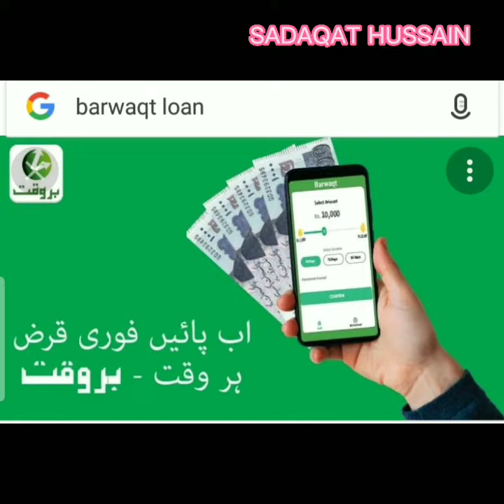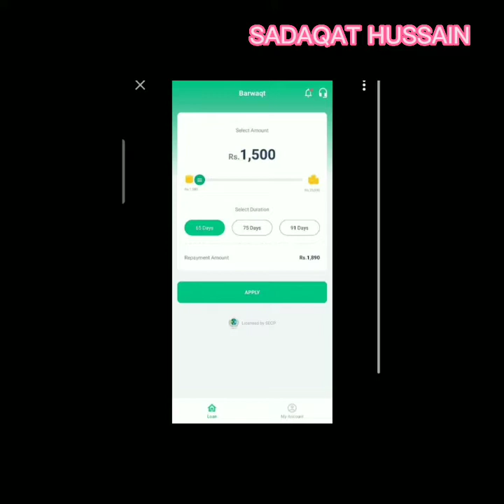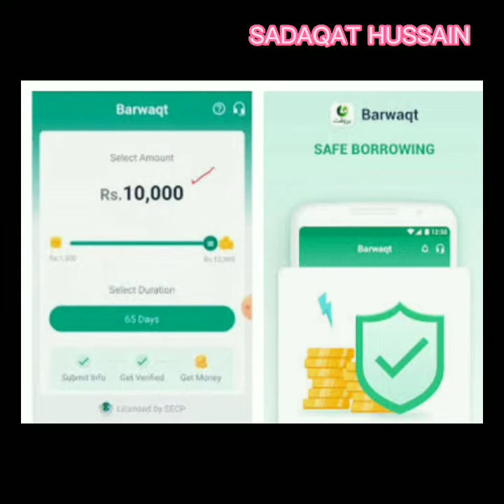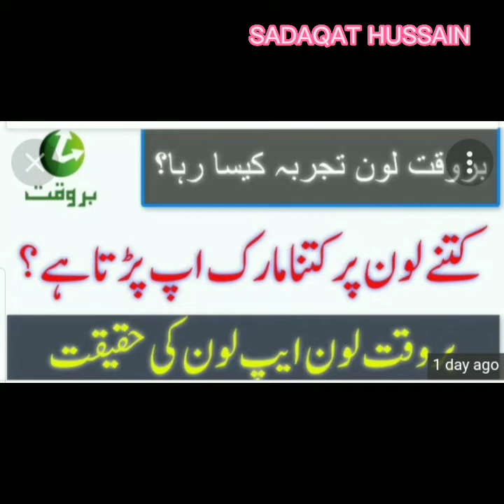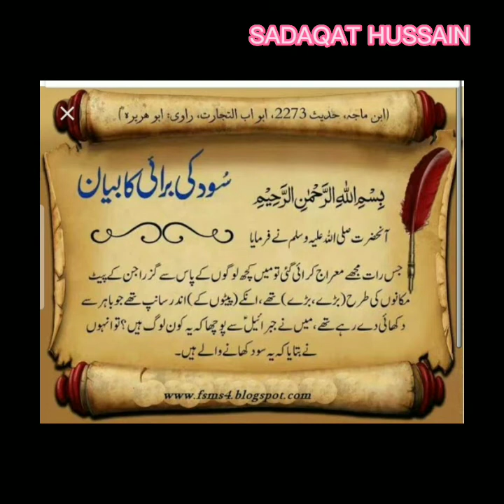Barwaqt Loan Kaise Milta hai aur Interest rate kia hai - Complete Information(بر وقت لون)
BarwaqtLoanKaiseMiltahaiaur Interestratekiahai-Complete Information#sadaqatinfo#